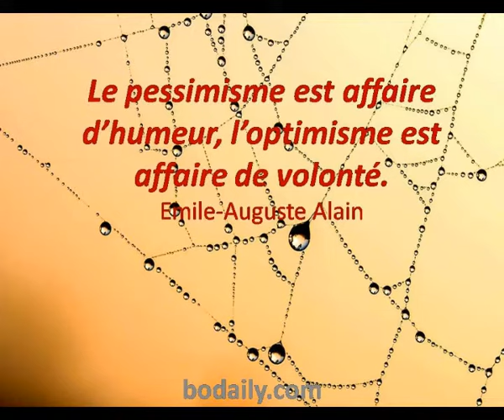le pessimisme est affaire d'humeur